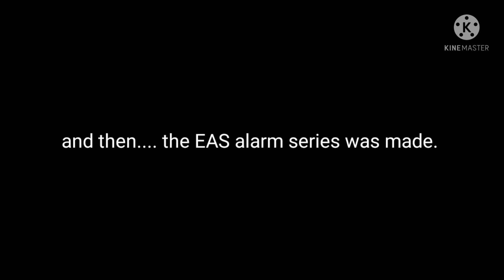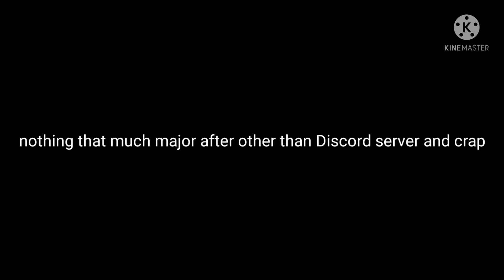The history of my channel, I guess